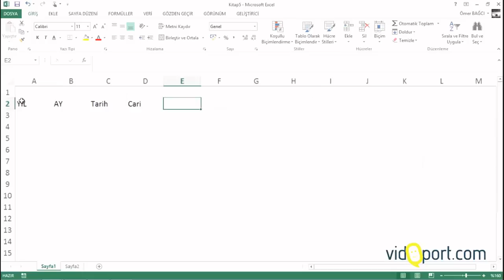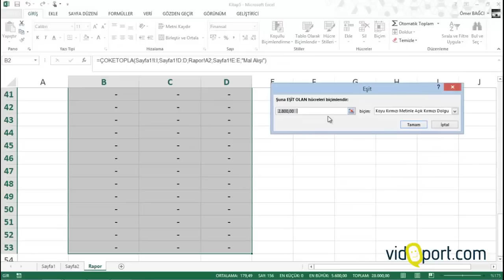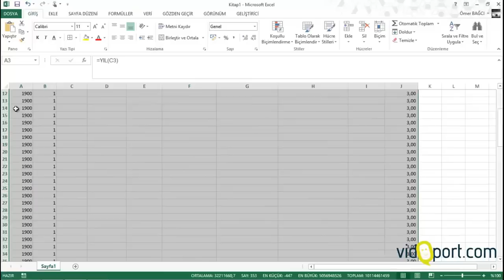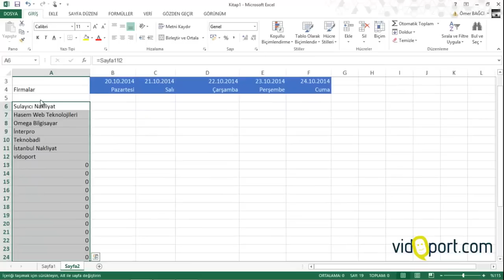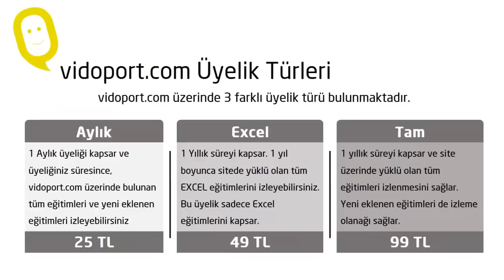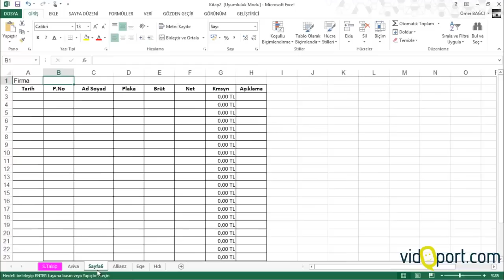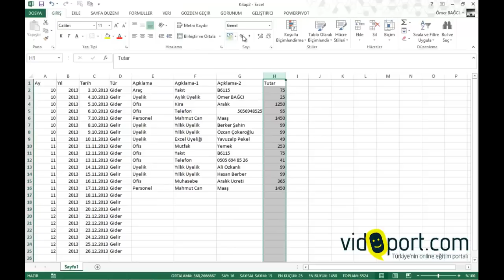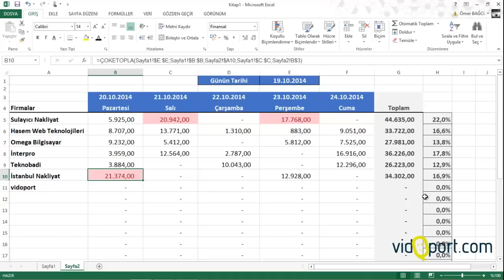Excel En çok izlenen Excel videoları- 411.video | Ömer BAĞCI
En çok izlenen Excel Eğitim videoları ile Excel'i öğrenin.